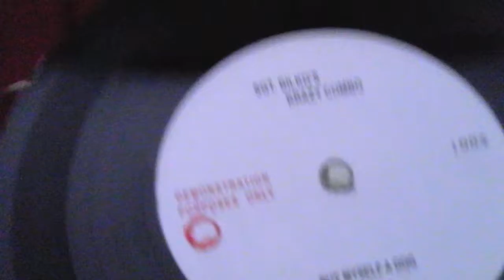"Buy myself a dog" Sgt. Bilko's Krazy Combo practice session 1984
Lo-Fi recording straight to cassette. one mic and no levels or mix performed. then cut to an acetate ( Aluminium disc and lacquer coating) . This may well have been recorded at St. Mary's Hall, in Northampton in 1984. The record player is a late 50's Monarch. it hisses crackles and buzzes like hell..the player really needs servicing! But this is only a snippet as an example. of the bands early direction. Another acetate featuring " Married to the bottle " 1983 will be uploaded , as soon as I get hold of a decent Hi-Fi, that can do justice to it.